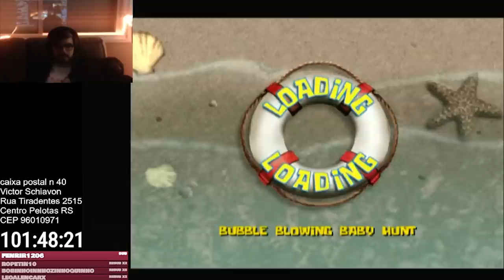Esse JOGO fica cada vez mais BIZARRO